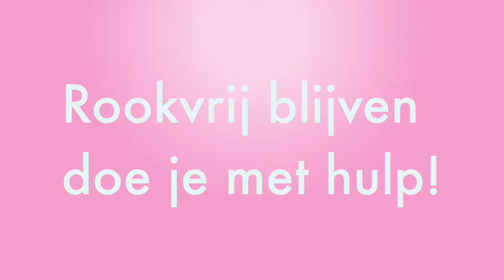Rookvrij blijven doe je met hulp! - Nederlands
Eenvoudige voorlichting met begrijpelijk beeldmateriaal dat ouders helpt bij het het rookvrij blijven als ze zijn gestopt met roken.